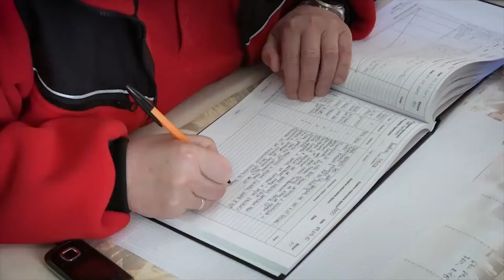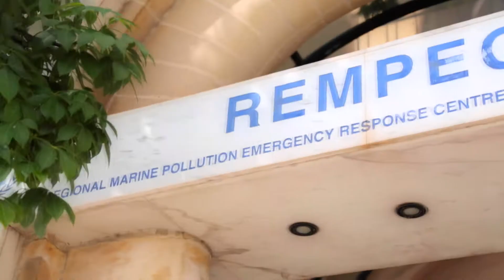Regional Seas Programme and its work on Sea-based pollution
UN Environment's Regional Seas Programme, launched in 1974, support 143 countries to protect their marine resources and the millions of people who depend on them. One objective of the Programme is to work for global environmental responsibility in regards to sea-based pollution.